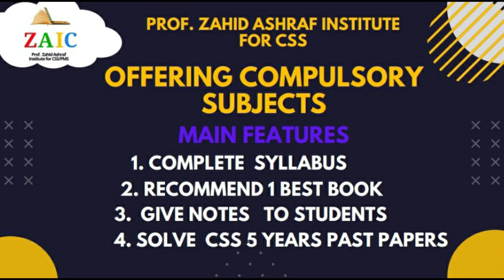Expected CSS Essay 2023 by Prof Zahid Ashraf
css english, css essays, css expected essays 2023

Our Goals For You :
• To develop English Language proficiency
• To improve Speaking and writing
• To focus on Grammar like Tenses, Passive Voice, Direct and Indirect, Parts of Speech
• To focus on how to develop vocabulary
• Tips to attempt English Precis, Comprehension, Translation and long Essay for CSS/PMS
• Techniques for Letter, application, memo, email, and minutes of the meeting
• How to improve Presentation skills

Following are the books written by Prof. Zahid Ashraf
1. Top 30 Essay by Zahid Ashraf
2. Techniques for English Precis and Comprehension
3. English Precis
4. English Phrasal Verbs
5. Islamic History and Culture